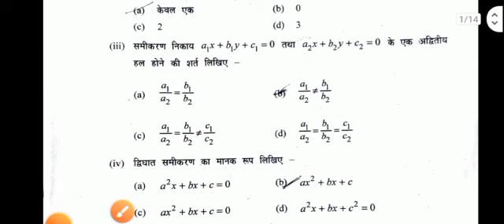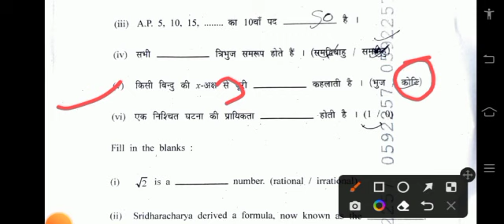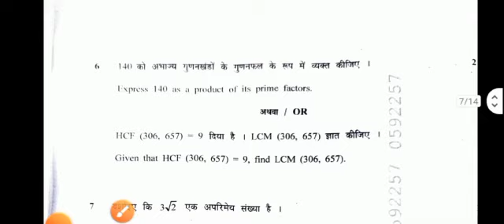mp board 10th math paper answer key 2023 / 10th math paper solution 2023 mp board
10th math paper solution 2023

10th maths final exam paper 2023 answer key

10th maths board exam paper 2023 solution|ganit solution

mp board class 10th maths answer key

today exam paper 2023 solution 10th maths

10th maths solution 2023 11 march paper

11 march paper 2023 class 10th Maths

10th maths board exam paper 2023 answer key

board exam paper 2023 class 10th Maths solution

mp board 10th maths final exam paper 2023

10th maths aaj ke paper ka solution

kaksha 10vi ganit ka paper

10th maths question paper 2023

10th Math Answer Key 2023
mp board class  10th Math Answer key 2023

Math Answer key 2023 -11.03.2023 Math Answer key 2023 mp Board

10th Math Answer key  Math Answer key 2023

mp board 10th Math answer key 2023
Answer key 10th Math 2023
Math Answer key
Math Answer key 2023 Math Answer key 2023

10th class Math answer key 2023
11 march Math answer key 2023

10th answer key math ka
class 10th math ka answer 2023

class 10th math objective answer key 2023 class 10th math answer key set
class 10th math answer key 2023 set C
mp 10th maths paper

mp board 10th maths paper solution 2023

mp board 10th maths answer key 2023

mp board 10th maths paper 2023

mp board answer key 2023

mp board class 10 answer key 2023

mp board maths answer key 2023

10th mp board maths answer key 2023

10th mp board maths paper solution 2023

mp board, maths, paper solution

2023 answer key

mp board 10th class maths question paper 2023

madhya pradesh 10th board maths paper answer key 2023

10th mp board maths answer key 2023

10th mp board maths paper solution 2023

mp board
maths
paper solution
2023

answer key, mp board 10th class maths question paper 2023

mp board exam 2023 Mathematics paper

mp Mathematics paper 2023 10th class

mp board modal paper 2023 Mathematics class 10th

madhypardesh board class 10th Mathematics paper 2023

10 Mar 2023
ganit ka paper 10th class, kaksha 10 ganit ka paper
kaksha 10 math ka paper, kaksha 10th ka math ka paper, math board paper 2023 class 10
math ka paper 2023 math paper 10th class 2023 solutions
math paper solution 2023
math question paper 2023
math solution
maths class 10 paper 2023
maths ka paper 10th class 2023, maths ka paper 10th class 2023 mp board, maths ka paper 2023
maths mp board class 10
mp board class 10th maths paper 2023, mp board paper 2023 class 10 math
set a maths answer key 2023
tapti study classes
today 10th exam question paper
कक्षा दसवीं गणित का पेपर रियल, गणित का पेपर
गणित बोर्ड पेपर 2023